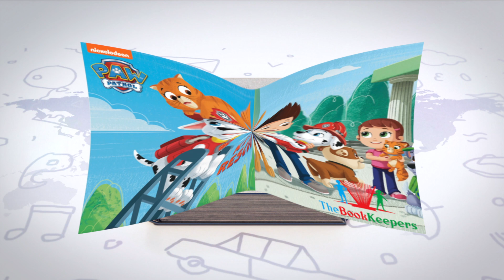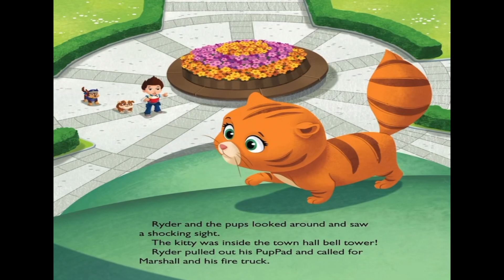🚒💨 Kids Book Read Aloud: Nickelodeon Paw Patrol : Itty-Bitty Kitty Rescue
Nickelodeon Paw Patrol : Itty-Bitty Kitty Rescue